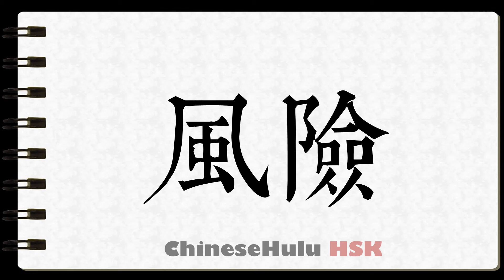How to Write risk in HSK Chinese